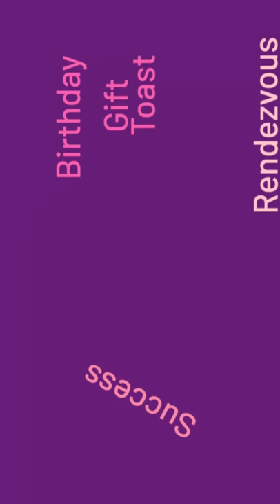Louise 3 by Phil Hambling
Louise by Phil Hambling
Available on all major music platforms
Written by Phil Chappell
Produced by Kevin O'Brien
Song published by Sentric Music Publishing
Photos used by kind permission of Nick Hedges